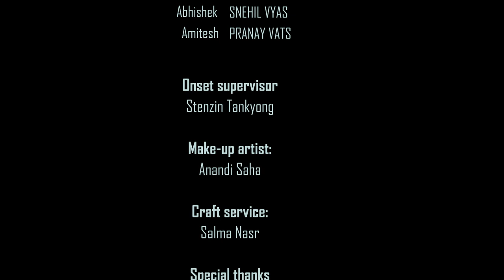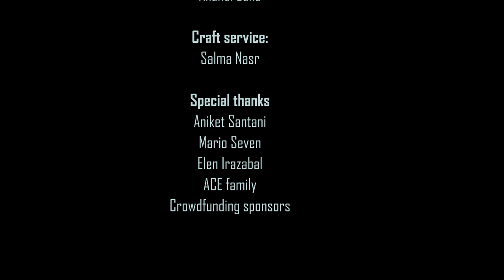BTL Official Short-film 2016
Elementus in association with The Media Boat brings to you a story of young expats who lives in India and experience racism. This film give you the spark of fun, love and feeling of influencing change in any community which has a habit of discrimination of other human being from how they look. Bring the light to the dark mindset and open a dialogue to change our communities.